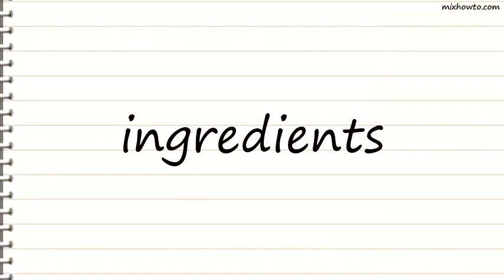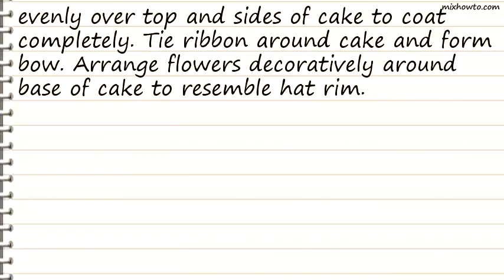Recipe Mothers Day Bonnet Cake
INGREDIENTS:
●2 purchased angel food cakes
●2 (16-ounce) containers vanilla frosting
●4 feet white wired ribbon (about 2 inches wide)
●Assorted edible fresh flowers, stems trimmed